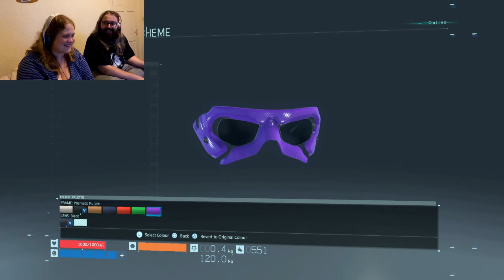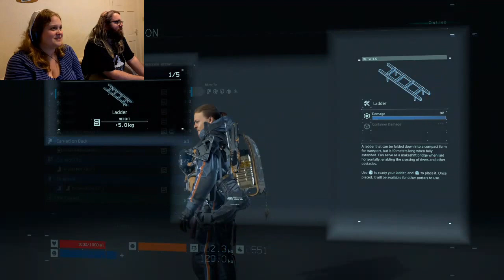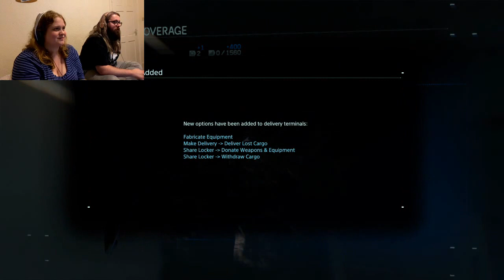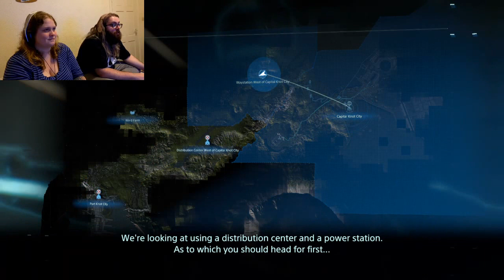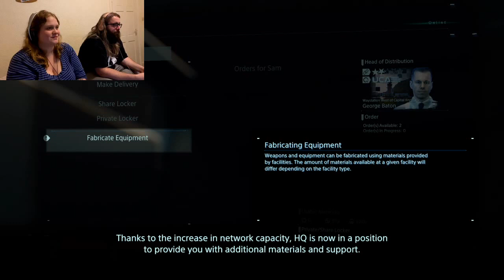Death Stranding: Part 3